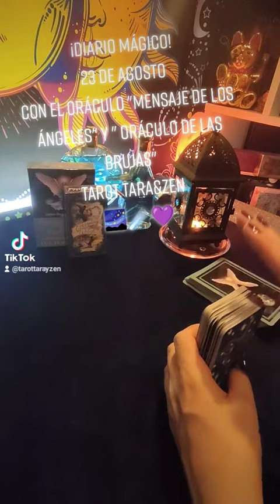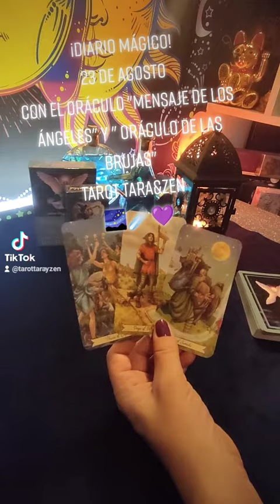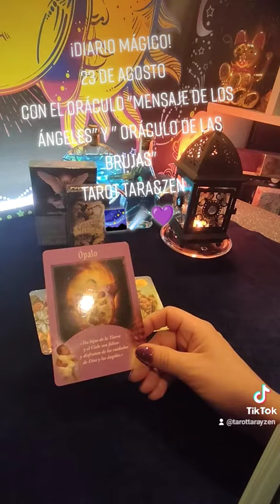¡Diario Mágico! 24 de agosto "Mensaje de los Ángeles" y "Oráculo de las Brujas"🌌☄️💜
¡Valientes Zen!
Disculpad el error en el escrito del vídeo. Es para el 24 de agosto. Gracias.

¡Gracias, Valientes Zen!